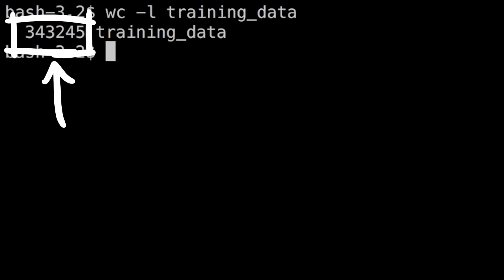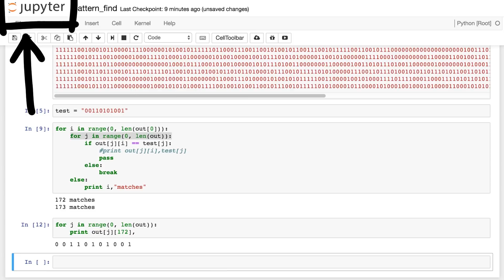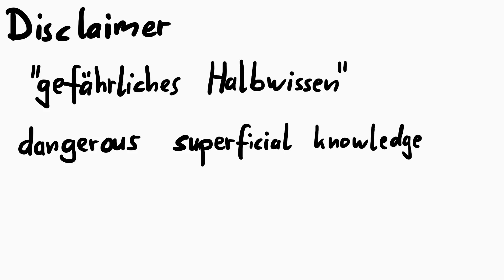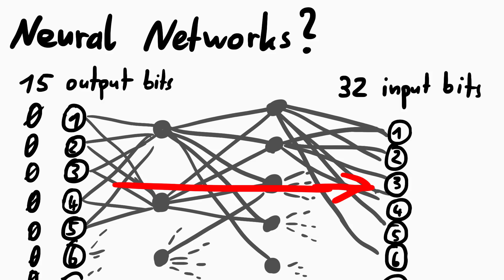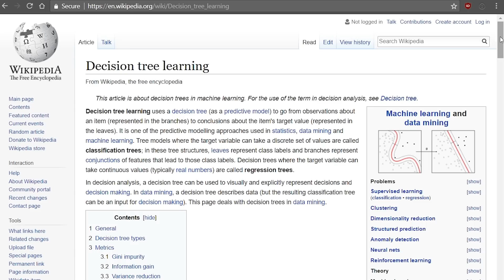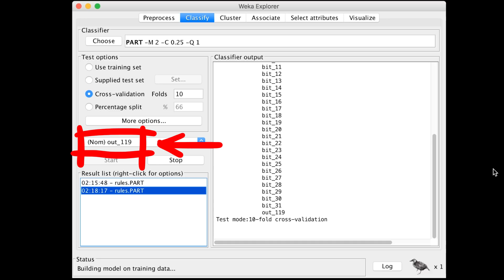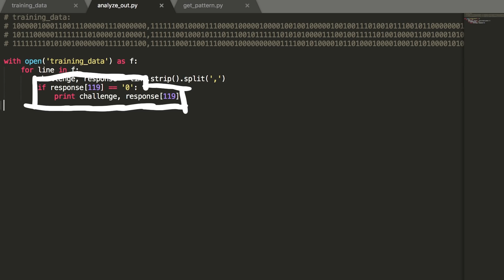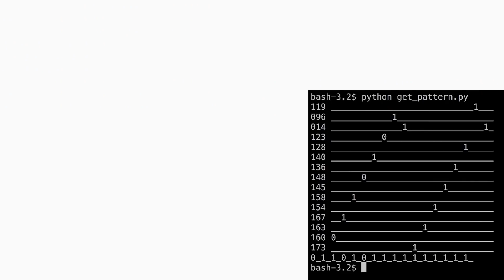Failing at Machine Learning (Blocky part 2) - Pwn Adventure 3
Part 14: Totally failed at building a neural network or using other machine learning algorithms and in the end just used bruteforce.

to win these output bits have to be 0: [119,96,14,123,128,140,136,148,145,158,154,167,163,160,173]

-=[ ❤️ Support ]=-

-=[ 🐕 Social ]=-

-=[ 📄 P.S. ]=-